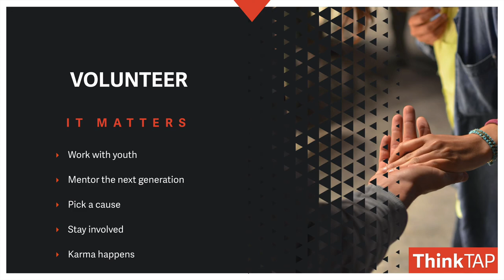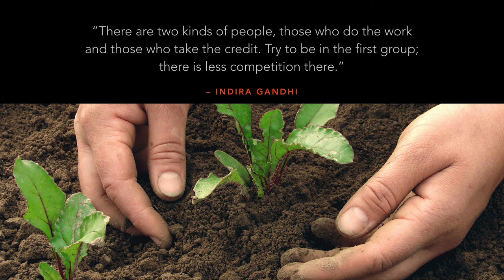Day 30 | New Year Resolutions for Photographers and Video Pros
This one's important to me and I think you need to try it as well. Volunteer and make a real difference.